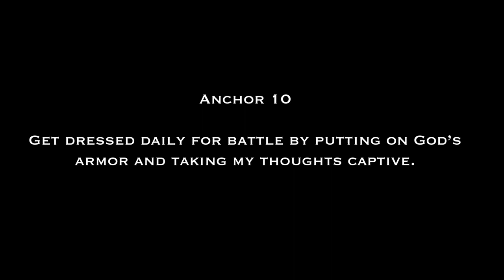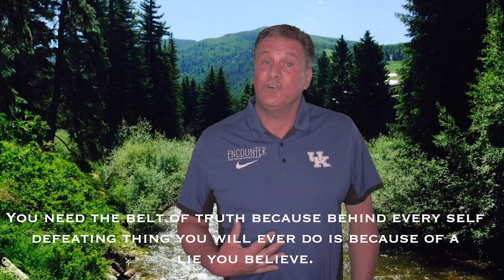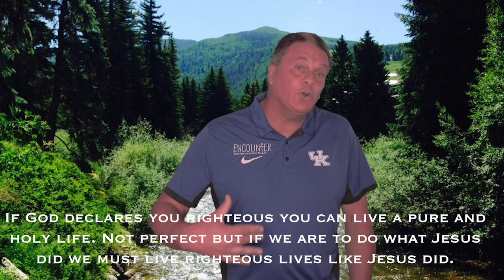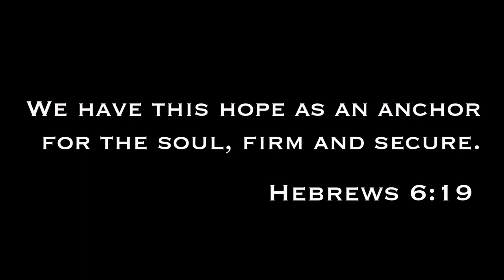Encounter Bible Study Teaching on Anchor 10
Getting Dressed For Battle and Taking Our Thoughts Captive